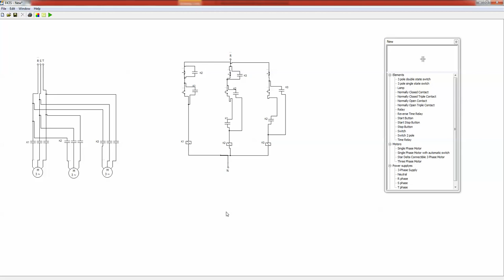دائرة تشغيل 3 محركات بحيث يعملان بالتوالى و يفصلا بالتوالى من الناحية العكسية